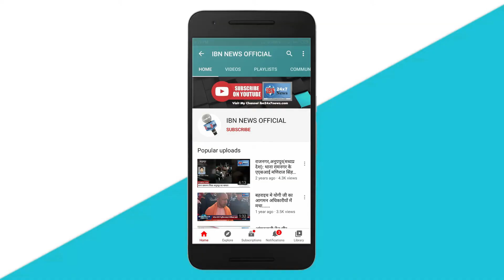यूपी में पुलिस का और खनन विभाग का एक नया खेल उजागर